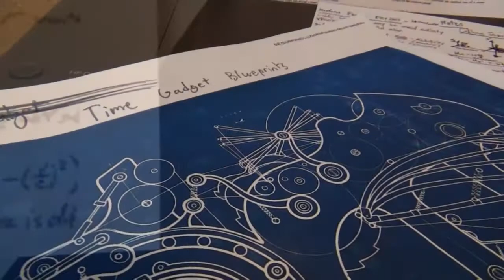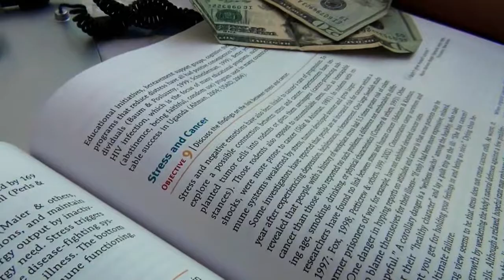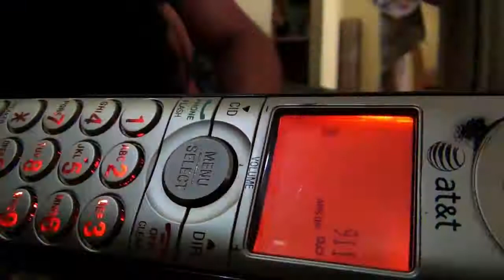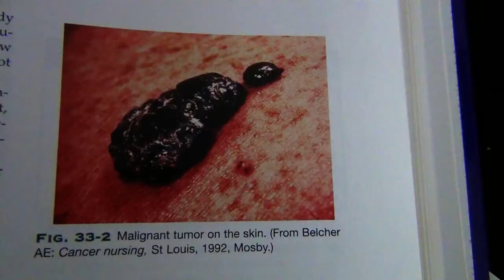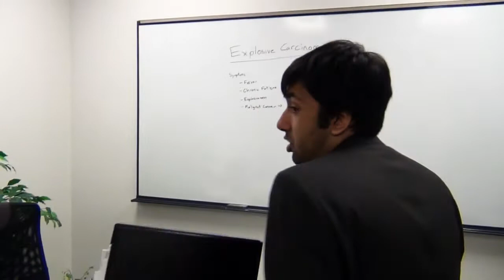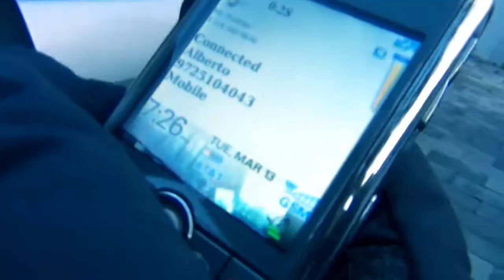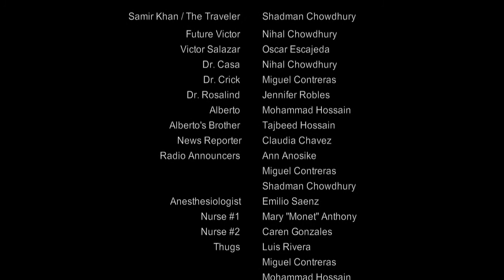Tumorrow Director's Cut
The 1st place winner of the Academy Film Festival, Tumorrow- with 2 mins of never before seen footage!